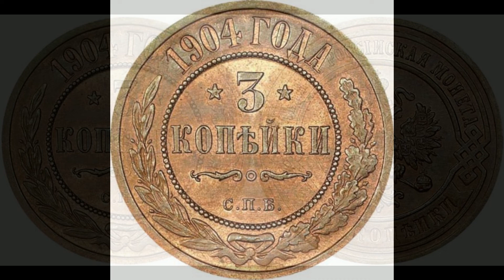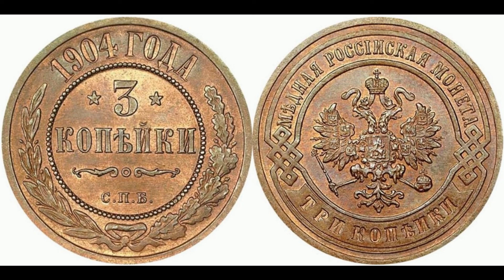Реальная цена и обзор монеты 3 копейки 1904 года. Российская империя.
Coin 3 kopecks 1904. Russian empire. Сегодня на обзоре монета 3 копейки 1904 года, медь. В данном видеообзоре Вы узнаете параметры монеты, реальную стоимость, все разновидности и конечно же цены на них, если таковые известны. Российская империя.